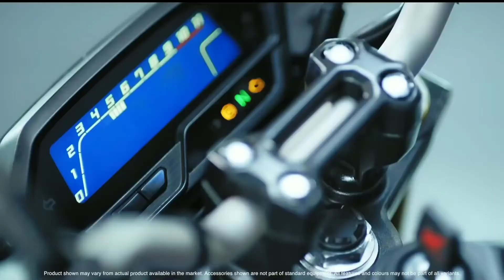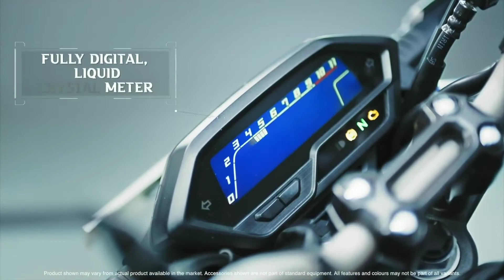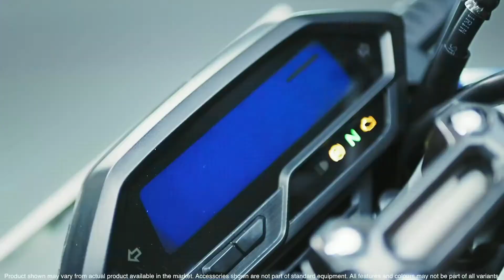Hornet 2.0 features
Hornet 2.O FULL Features in this video

Emission  StandardBS-VI
Displacement  184.4 cc
Cylinders 1